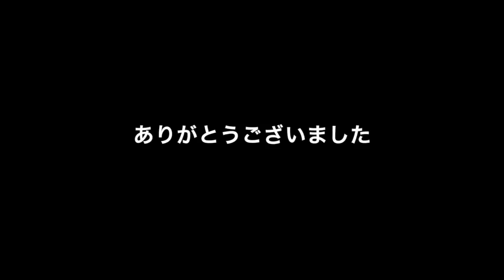【卓球】追い込み練習でメンタル強化！トップ選手が必ずやる基礎追い込み練習【３球目一撃からの展開】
ミユリーナ&祐コーチの使用用具はこちら！
ニッタク(Nittaku) 卓球 ラケット 馬龍カーボン フレア
ニッタク(Nittaku) 卓球 ラバー キョウヒョウネオ 2 特厚
ニッタク(Nittaku) 卓球 ラバー キョウヒョウネオ 3 特厚

部員募集中⭐︎
好きな音楽を聞きながら練習、試合中のリラックスに必須！祐コーチも愛用しています★